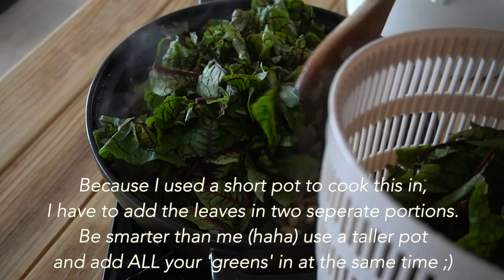Vegan Lebanese Black Eyed Beans Recipe with Red Sorrel • Plant Based Folk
A Lebanese black eyed beans recipe that is vegan and gluten free. In this video you'll learn how to cook black eyed beans recipe and how to cook red veined sorrel.

I grew up on this recipe (but with spinach), which incidentally is vegan and gluten free.

We used to enjoy eating it wrapped in Lebanese pita bread, but nowadays I eat it with either gluten free bread or on it's own with a side of freshly cut radish.

This Lebanese black eyed beans recipe uses red sorrel rather than the traditional silverbeet (swiss chard) or spinach, which gives it its deep purple colouring.

The beans are buttery and melt in your mouth. Always top this meal with a squeeze of fresh lemon juice. Can be enjoy as part of a bigger meal or on it's own.

Fairly easy to prepare and cook.

Did you enjoy baking Atayef? Tag me @plantbasedfolk and use plantbasedfolk to be featured via stories.

Sign up to my newsletter 💌 to be the first to know about my latest recipes. Receive a free cookbook 📗

Some equipment I use:

Fry pan

Mixing bowls

Sauce pot

Baking sheet trays

Vlogging Equipment I use: